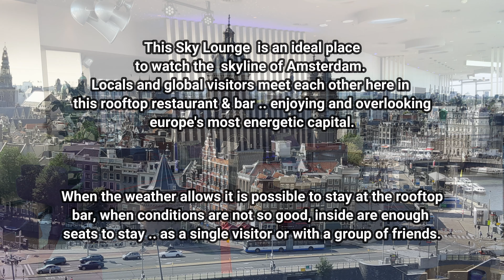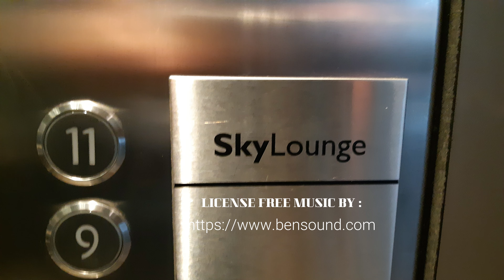Sky Lounge Amsterdam (4K)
Like every major city,
Amsterdam has its own unique spots  to discover.
One of these spots is the rooftop bar overlooking Amsterdam

. THE SKY LOUNGE ...

This Sky Lounge  is an ideal place
to watch the  skyline of Amsterdam.
Locals and global visitors meet each other here in
this rooftop restaurant & bar .. enjoying and overlooking
europe's most energetic capital.

When the weather allows it is possible to stay at the rooftop
bar, when conditions are not so good, inside are enough
seats to stay .. as a single visitor or with a group of friends.

Enjoy our little introduction to the skylouge bar, and we will
also show the panoramic view.

And if you really want the taste of Amsterdam ...
in the late evening this place will join the nightlive,
with some excellent cocktails on the card